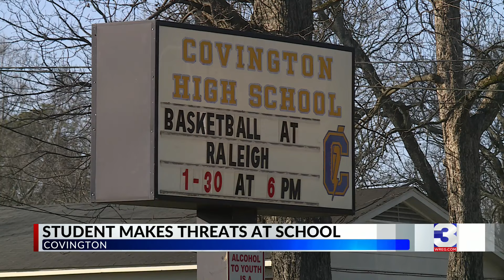Covington High student charged after alleged assault, threats during hearing with parent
A Covington High School student is facing charges after he allegedly assaulted a teacher and threatened to shoot officers during an administrative hearing Wednesday with his mother and school administrators.